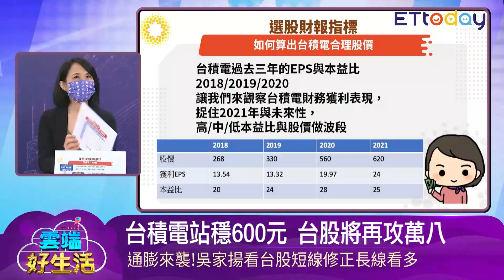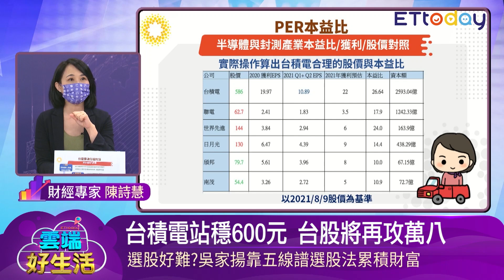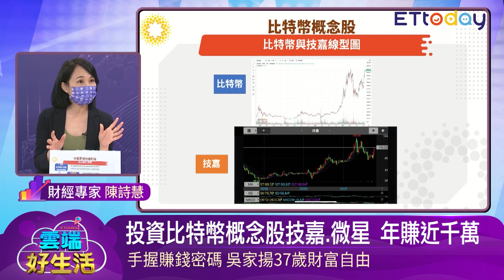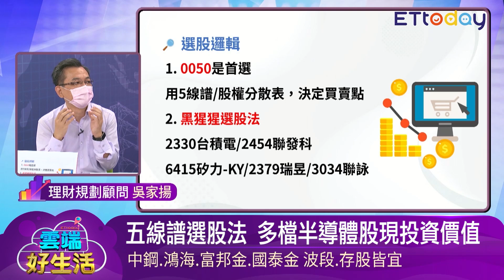抓住波段 搶進台積電.富邦金.鴻海.技嘉年賺千萬 | 雲端好生活20211022精華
20211022雲端好生活EP18精華